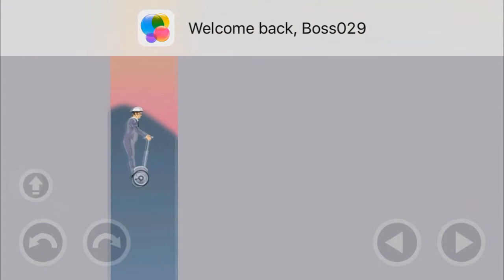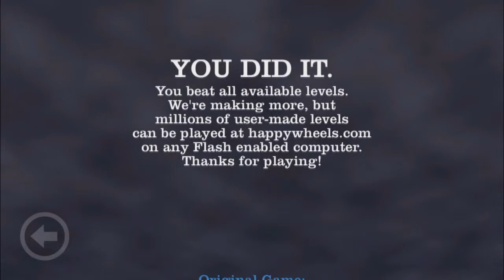I'm done for now Happy Wheels(IPod Game Play)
Hi guys sorry that I just uploaded the video but it did not want to upload. In this video I completed all the levels I'm missing to finish the game sorry that this video is so short.
More about Happy Wheels
• You can now play Happy Wheels while you listen to your music.
• Wireless controller supported during game play
• Fixed an issue which could prevent saving levels in the editor.
• Fixed several bugs in the editor
• Fixed an issue which could cause app size to bloat when repeatedly opening .happywheels files.
• Opening a .happywheels file now imports that level. It can be played/deleted from the load level menu in the editor.
• Blue loading screen displays for shorter period of time.
• Fixed some shameful typos
• Improved physics (fewer objects travel through walls)